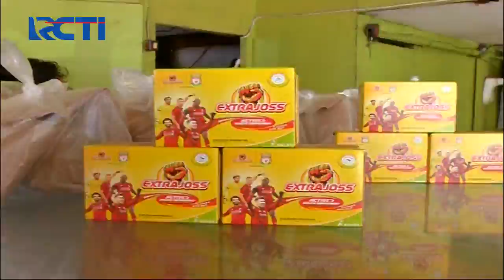Atasi Corona, Bersama Beri Bantuan untuk UMKM Warung Makan - SIS 17/04